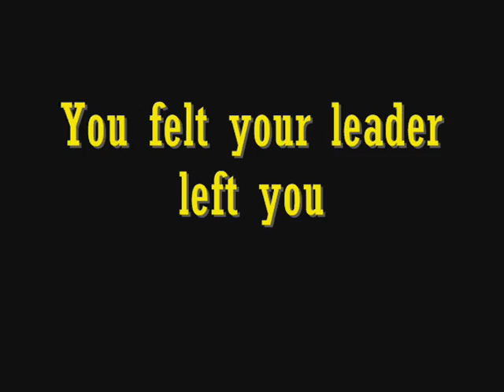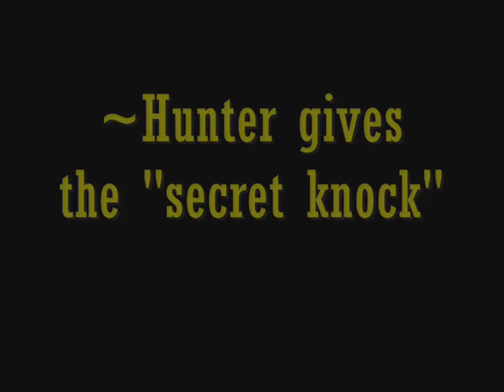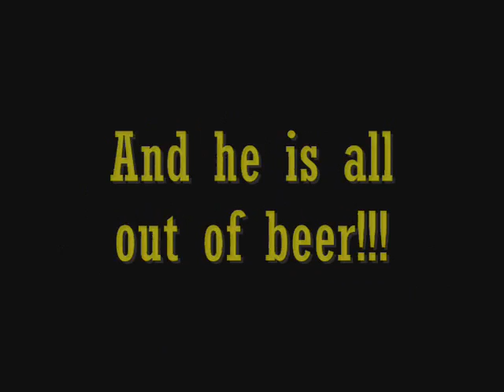Out of Beer!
See what happens when you are ready to drink beer and kick ass!
Only problem...You are all out of beer!